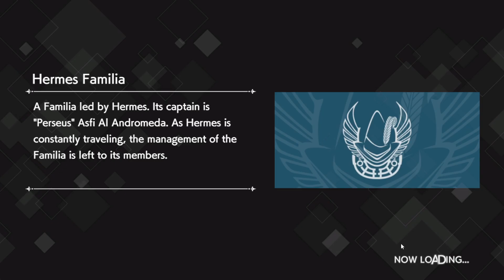F2P Account Mid-Game Checkpoint - Sekaligus Borong Exchange Shop - Danmachi Battle Chronicle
Spec PC Saya:

Processor: AMD Ryzen 5 5600G with Radeon Graphics  3.90 GHz
RAM: 32,0 GB (23,8 GB usable)
VGA : Nvidia GeForce RTX 3060 12GB GDDR6
SSD : 500GB

Stay Safe, Stay Healthy, Stay Happy! Work Hard, Play even Harder!